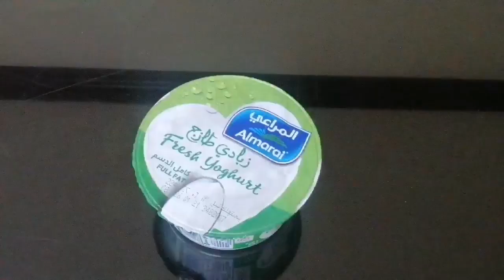Fruitbae inspired berryup🍓🍓/trending berryup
Fruit bae berry up
Oats
Cashew nuts
Almonds
Pista
Walnut
Raisins
Strawberry
Blue berry
Yoghurt
Condensed milk
Ice cream